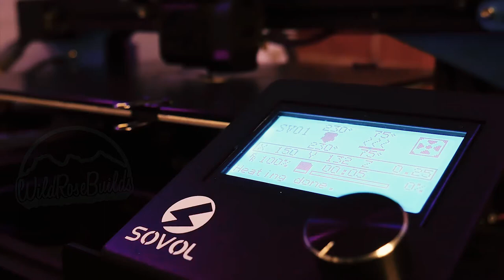Cool 3D Printing TimeLapses Bird House - OVERTURE - PRUSA PLA - Mods/Factory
Timelapses / Birth House compilation shot on the Voxelab Aquila 3D Printer as well as a quick overview / review.